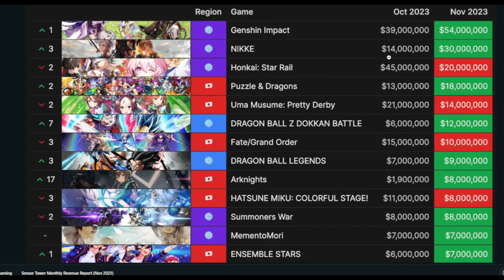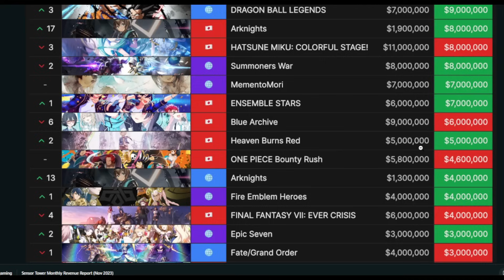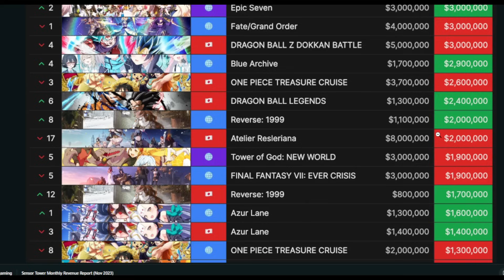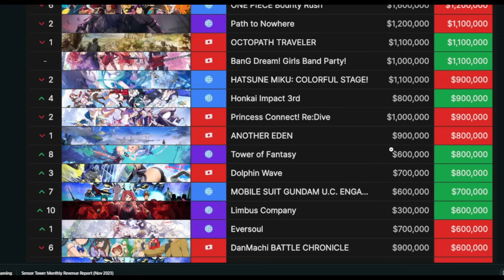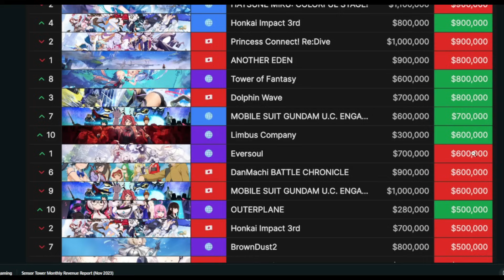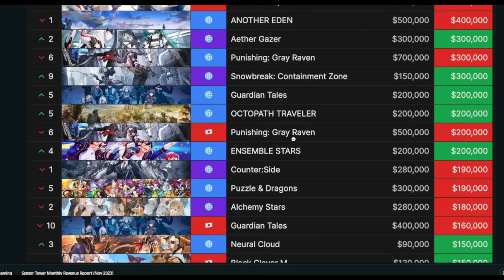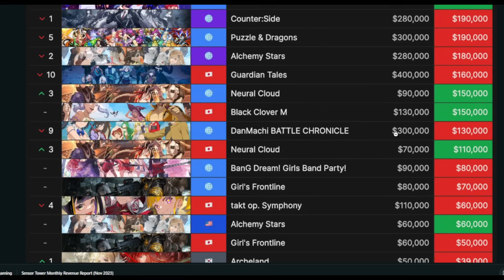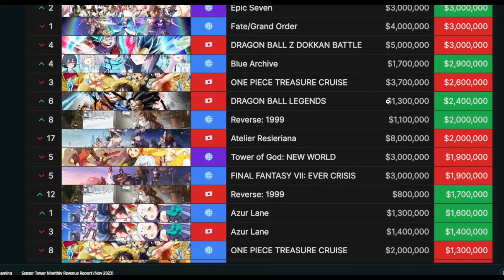Genshin Impact and Nikke Are The Biggest Winners of November 2023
Furina in Genshin and Redhood in Nikke pulling in loads of money
How did your game perform last month?